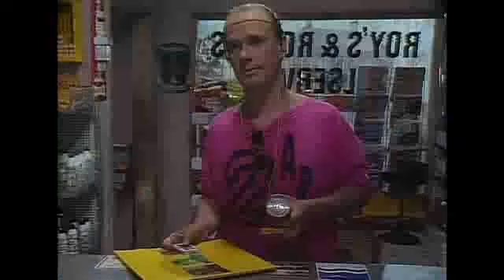Macken "Popsnöret" - Roy's & Roger's bilservice.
Medverkande: After Shave & Galenskaparna som besår av; Anders Eriksson, Jan Rippe, Kerstin Granlund, Peter Rangmar, Per Fritzell, Knut Agnred, Claes Eriksson som även står för Manus & Regi.